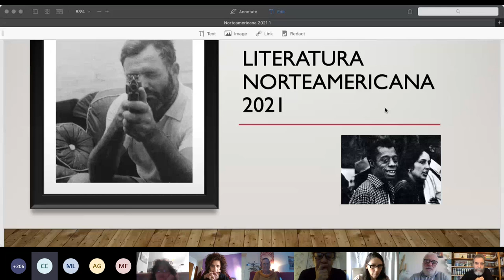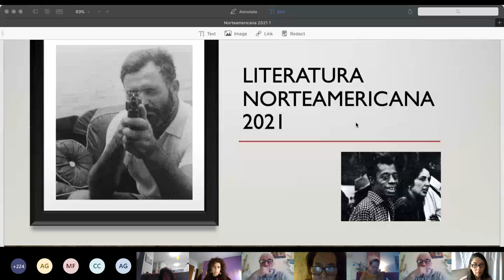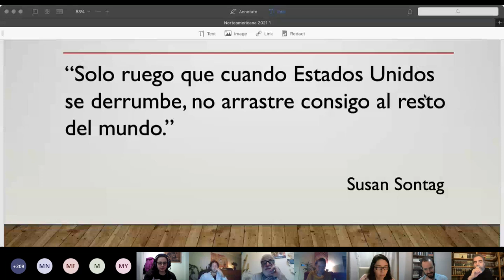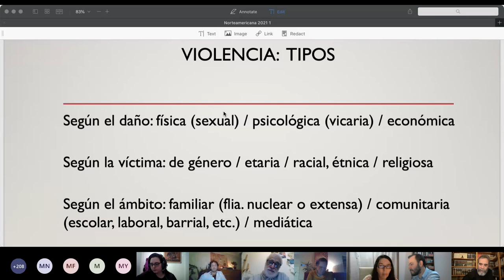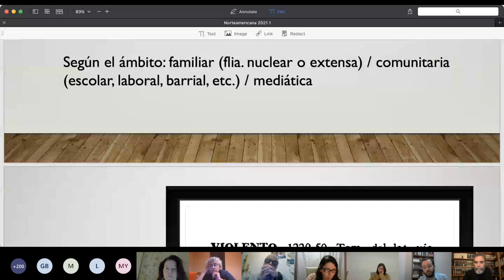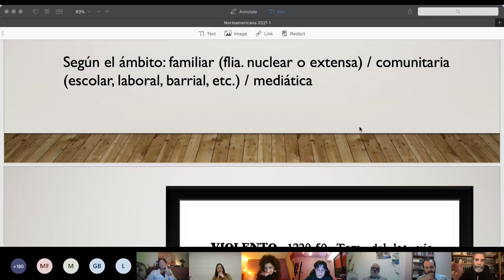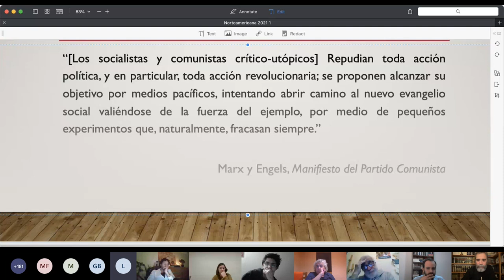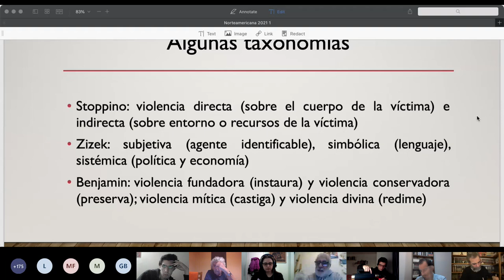Norteamericana 1(Teórico 1)